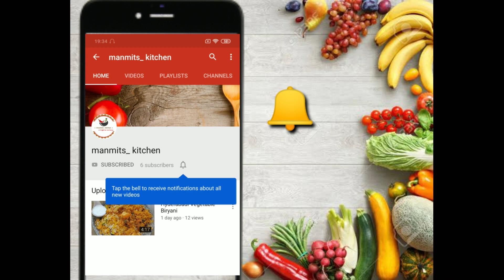TANDOORI PANEER TIKKA || Smoked paneer tikka without tandoor|| By manmits kitchen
Let's learn TANDOORI PANEER TIKKA (Soft, Tangy, well marinated tikka) - without tandoor.
Doesn't it sound so good that we will be making this delectable starter without any tandoor or oven..and guess what, the results will be out of the world.

Ingredients Required :
Paneer ( 600 gms)
Cubed Veggies
( tomato, capsicum, onion)
Hung curd ( 2.5 tbsp)

Spices
Cumin powder (1.5 tsp), chat masala ( 1 tsp)
Red chilli ( 1 tsp), Coriander powder( 1.5 tsp)
Garam masala (1/2 tsp), Salt ( 2 tsp)
Crushed ginger garlic ( 3 tsp)
Mustard oil ( 2 tbsp)
Besan ( 1.5 tbsp)
Kashmiri chilli ( 2 tsp)
Turmeric (a pinch)

For chutney
Lemon (1/2)
Whisked Curd ( 2 tbsp)

Chat masala - to sprinkle on top